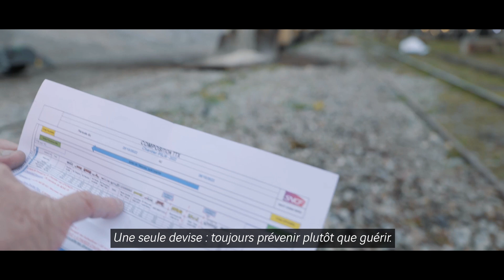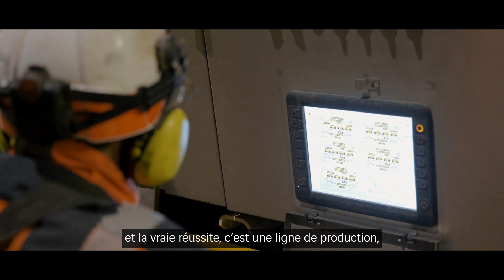ETF, les veilleurs de voie